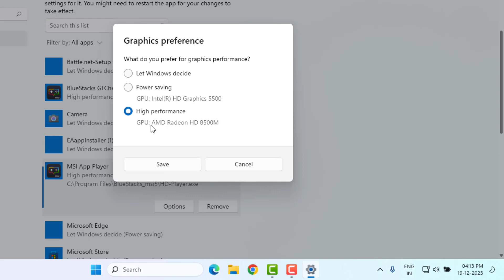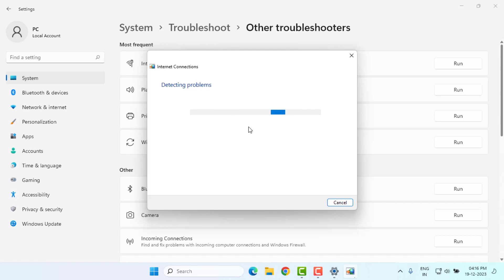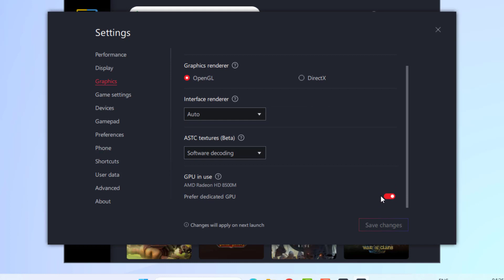How to Fix MSI App Player Download Stuck BGMI Download Stuck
How to Fix MSI App Player Download Stuck Error in Windows 11